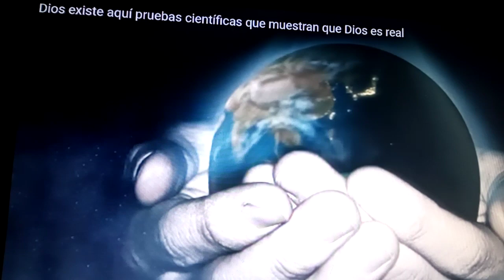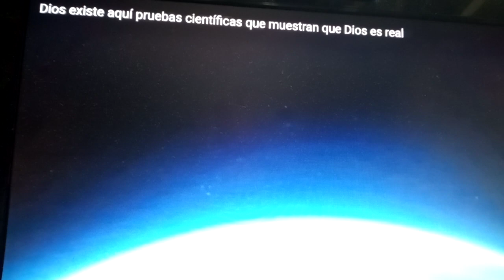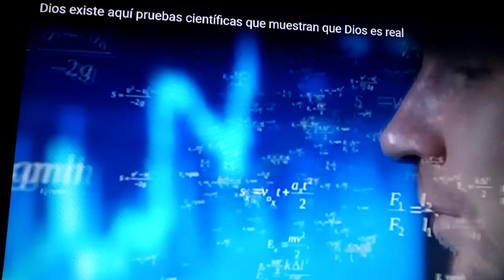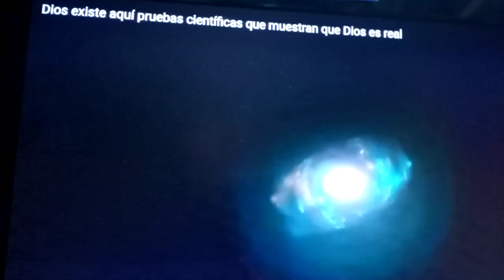No. 14 MENSAJES PARA EL EXITO. ALGUNAS RIQUEZAS REGALO DEL FABRICANTE.